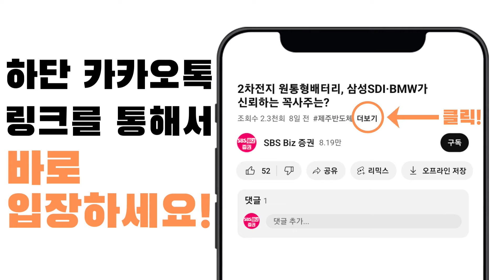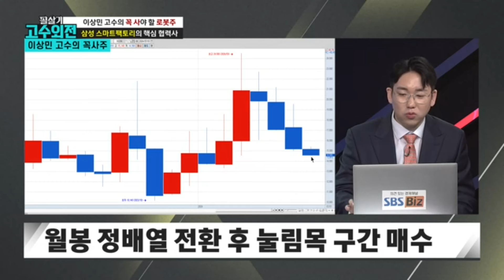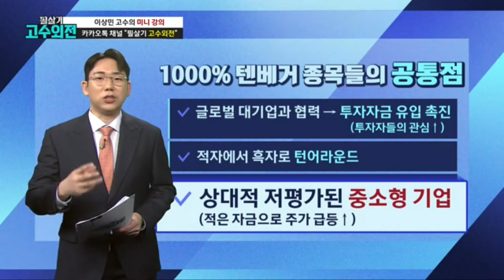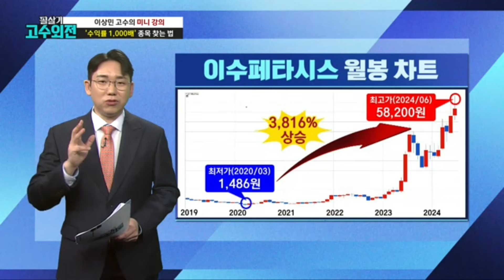LS가 투자한 로봇 꼭사주, 세계가 주목하는 로봇 모션제어 플랫폼 개발업체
■ 카카오톡 '필살기 고수외전' 채널을 추가하면
더 다양한 종목 정보를 볼 수 있습니다

필살기 고수외전!
매주 월요일 오후 5시(본방송 9시30분)
고수들의 실전 투자 노하우란 바로 '이것'
지금 바로 써먹는 전략!

00:00 이상민 전문가 로봇 섹터 꼭사주...세계최초 로봇 모션제어 플랫폼 개발
03:05 최근 주가 조정을 받으면서 월봉상 저평가 구간
05:05 1000% 상승한 종목들의 공통점은?